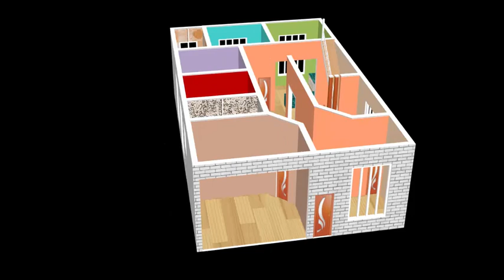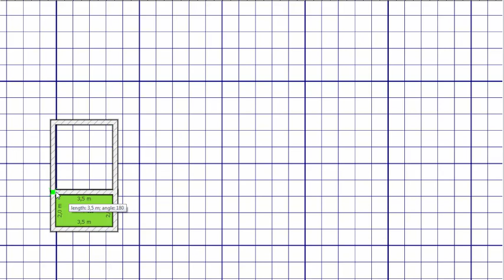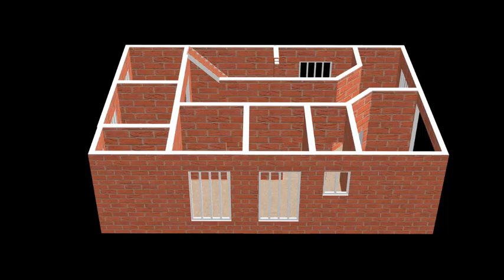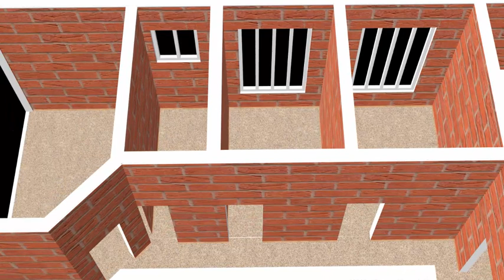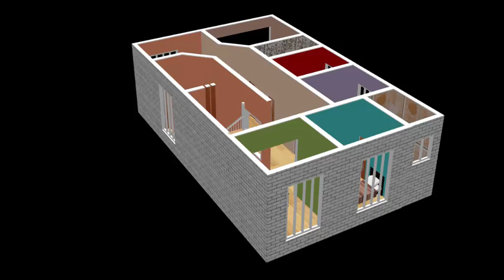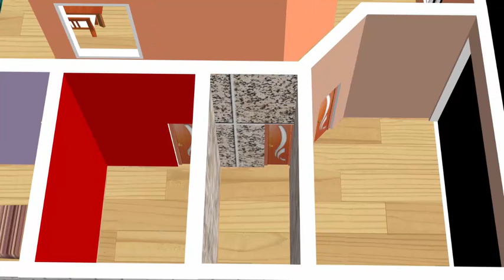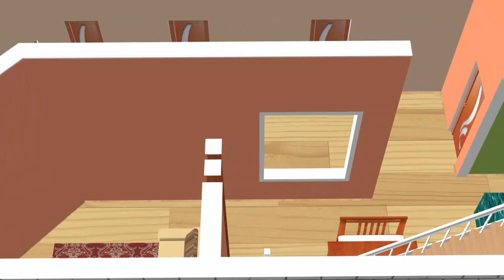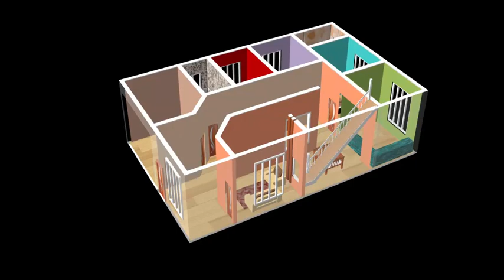3D Simple House Plan 10 x 16m with 3 Bedrooms and American Kitchen 2021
10x16m.This floor plan has 3 bedroom and 2 bathroom.and one  kitchen and kitchen makes a single integrated space. and parking area. Choosing a house design is a big decision because it will shape how you live in your home. Small house designs that make amazing use of space. We're happy to show you small house plans.The construction of this house is very simple.In our Plan find your best modern home design and inspiration to match your style.Creating a floor plan is the best way to start a house design project of any sort.So if you looking for ideas about how to build small house and this house represented here can help you.Small home designs have become increasingly popular for many obvious reasons.A house plan is a set of construction or working drawings and We specialize in home plans in most every style from Small Modern House Plans.At the  starting to video i have draw the small home Map that shows the layout of a home .This is a very simple house with a bath for one bedroom. We are Provide Best Small House Plan.A good floor plan can increase the enjoyment of the home by creating a nice flow between spaces.The design idea for your floor must depend entirely upon your personal taste and also the room interiors.This beautiful burnt brick house plan you designed with high ceilings and sizable bedrooms. Besides its attractiveness, this house is cost-effective. Cozy, compact and functional simple house design with two bedrooms. A mix of bricks and plastering materials are used to bring out a beautiful and modern facade.The advantage of building a home is that you can design it according to your requirements, but you have to need to make everything fit into the space that you have If you simply want a smaller home that is easier to maintain and clean.
                  The cost will  be depend on the size of the house.Simple home designs can minimize future costs as well, such as heating, cooling and taxes! Perhaps you don't have budget concerns. The cost of constructing a house sometimes makes you put on hold your plans of building your own home. Instead, the limited budget makes you look at condominiums to a verify how much the small unit would cost.
                Making a ground plan is one of the best ways to begin a home design mission of any type.Floor plans are useful to help design furniture layout, wiring systems, and much more. This House Plan may be very Easy.A ground plan is a drawing to scale and displaying the relation between rooms and areas.we provide all kind of house map plan , house plan, home map design floor plan services and Complete Plan Measurement .In our Plan discover your greatest fashionable residence design and inspiration to match your model.On the beginning to video i’ve draw the small residence Map that reveals the format of a house.We’re Present Finest Small Home Plan.house plan include all room sizes and other measurement with door window position and vastu if you require vastu friendly map just tell us direction or face of house.

                 i Hope Everybody get pleasure from my video.In my Home Plan You Can see-
-3 Bedroom
-2 Bathroom
-kitchen
-Hall
-parking